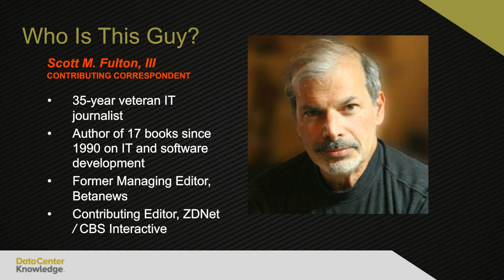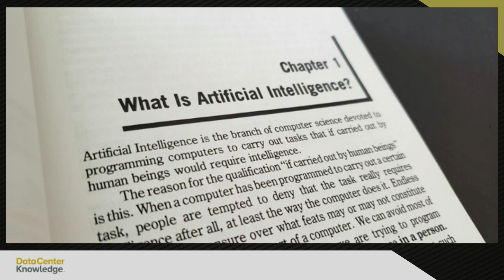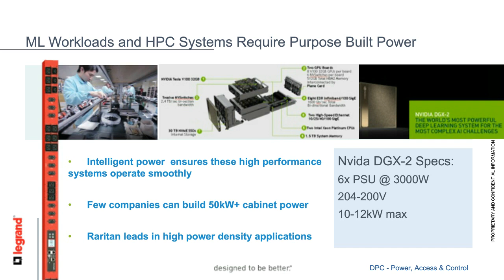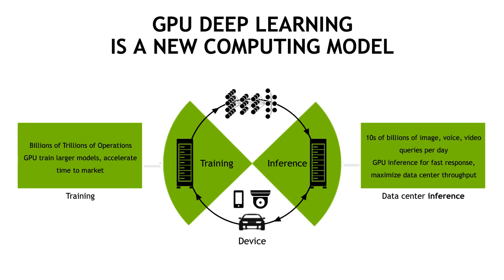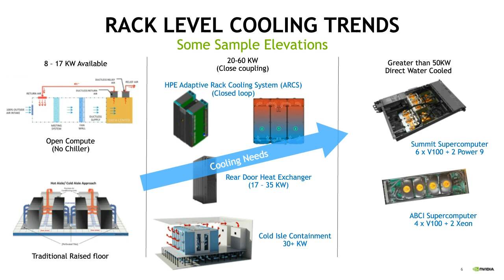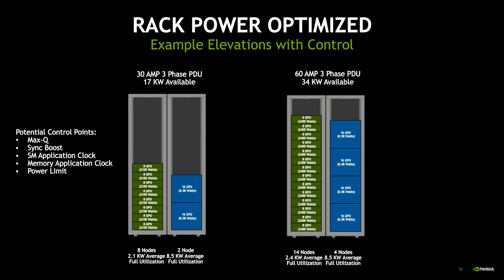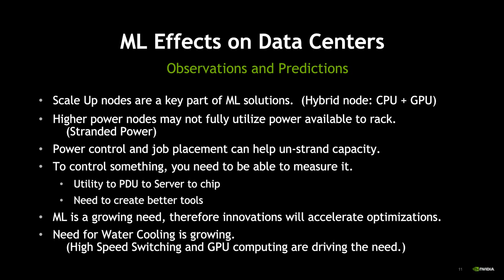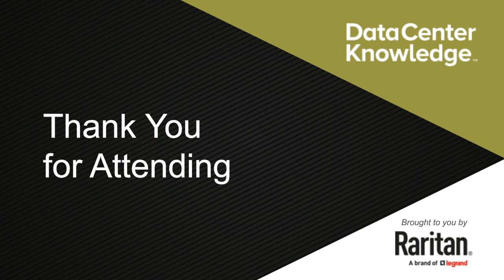How Artificial Intelligence (AI) and Machine Learning are Transforming Data Centers (Webinar)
As the demand for power in data centers increases, so too does the amount of data from power distribution units (PDUs) and sensors. This data center information can be used by machine learning algorithms to optimize a data center’s power infrastructure, improve efficiency, and lower costs. Intelligent power and machine learning go hand in hand.

Solutions from Raritan and @NVIDIA help ensure that organizations have the appropriate data center hardware and analytics platforms to efficiently manage the growth in data and optimize their data center infrastructure.